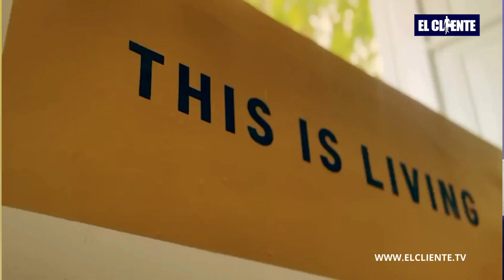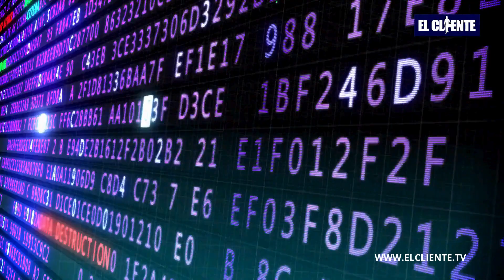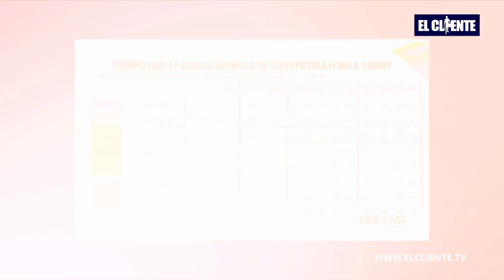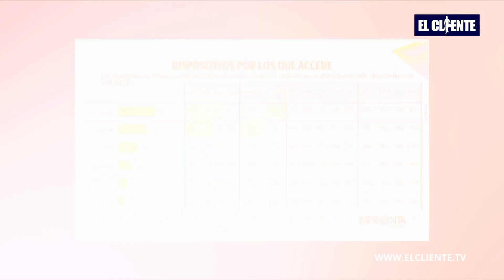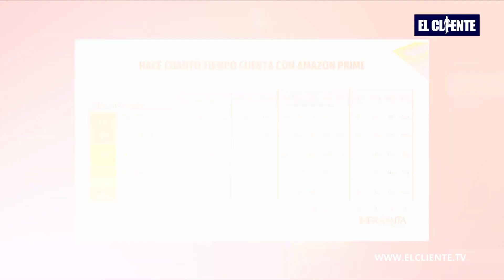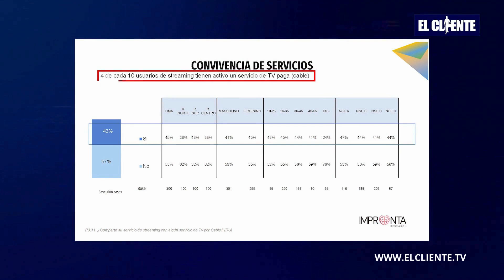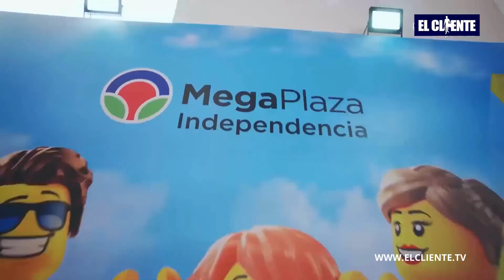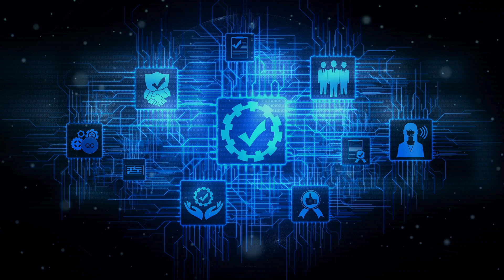LO MEJOR DE EL CLIENTE - PROGRAMA 71 DEL 6 DE JULIO 2024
Programa liderado por Marco Antonio Merino, donde tratamos temas de innovación, negocios, emprendimiento, casos de estudio y más, teniendo siempre a EL CLIENTE como centro de todo.

Mira el programa en vivo por Canal N
- Todos los sábados desde las 7 p.m.
- Repeticiones los domingos a las 11 a.m. y 9 p.m.